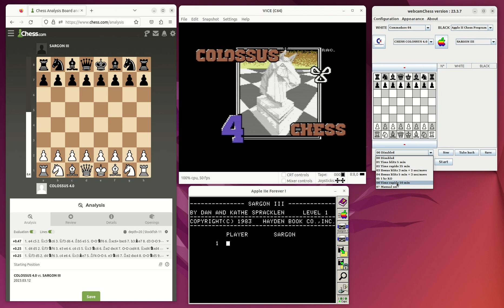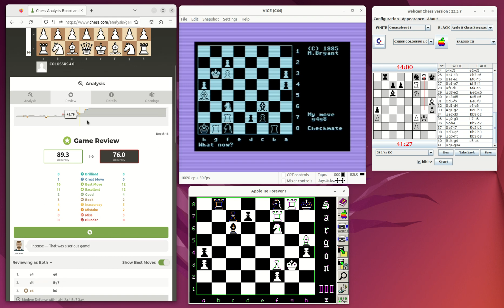Who is better SARGON III or COLOSSUS 4.0 ? - Game 4 (final)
With 3.5-0.5 and 89.3% accuracy in the last game the COLOSSUS 4.0 is without any doubt stronger than SARGON III